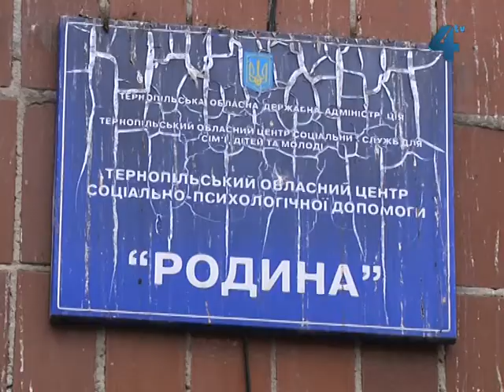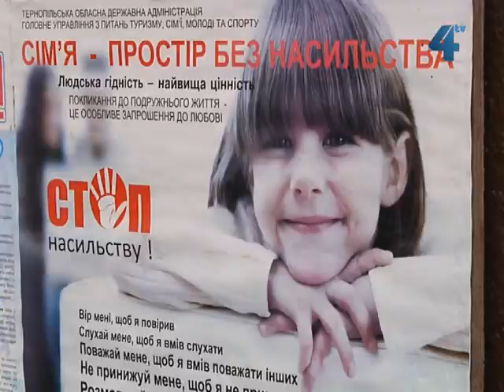Життя безпритульних у Тернополі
Аномально холодний вересень різко збільшив кількість безхатченків на вулицях. Вони туляться до всього, що може дати хоч якесь тепло, і ховаються від вітру та дощу у підземних переходах та незачинених під'їздах будинків. У них одна проблема: вони живуть серед людей, але без людських умов. Куди діваються і як зимуватимуть безхатченки на Тернопільщині, і що влада області та міста пропонує людям таких категорій?